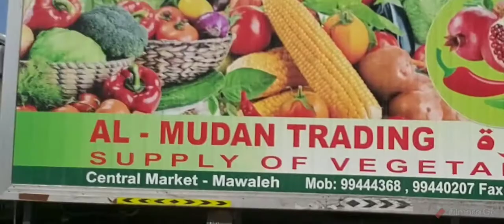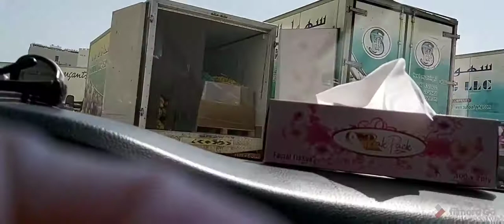Vegetable Market//Mawaleh//Muscat//Lola Chikadora